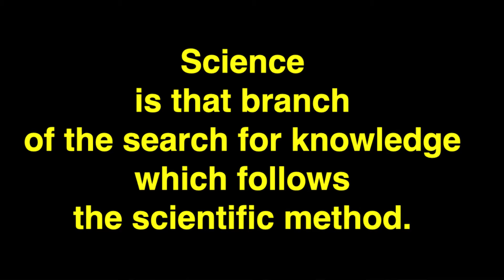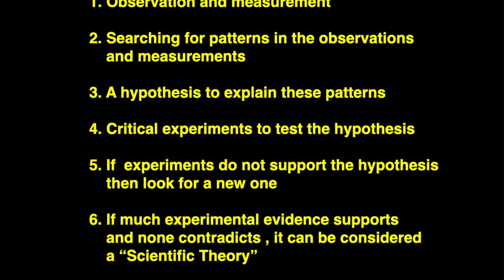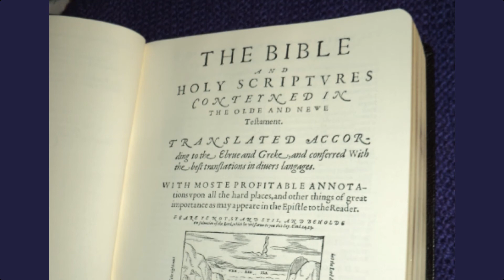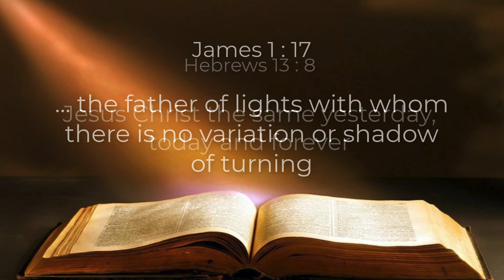1 | What is Science?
Science began when Francis Bacon put forward the Scientific Method. The aim was to study the way the Creator's creation really worked.